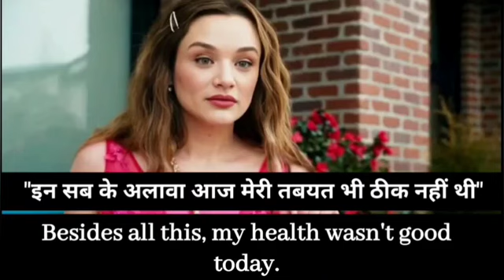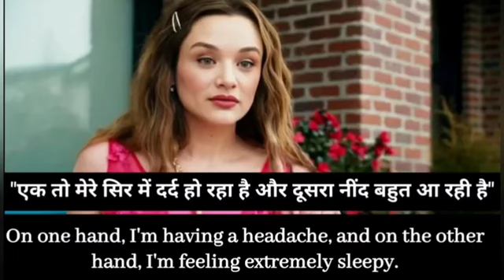Learn And Practice English Through Hollywood Movies! English Conversation Practice! Sentences